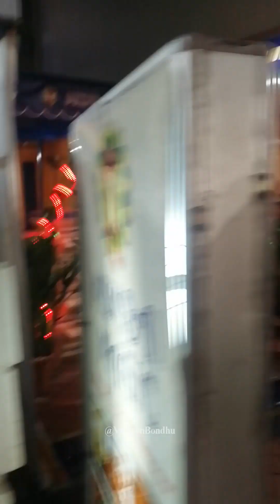সিঙ্গাপুরে বৃষ্টি ভেজা সন্ধ্যায় | সিঙ্গাপুর মালয়েশিয়া ভ্রমণগল্প পর্ব ২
হোটেল রুমের জানালা থেকে দেখা যাচ্ছে বাইরে তখনো বৃষ্টি হচ্ছে, রাস্তাঘাট ভেজা। যাই হোক বুঝতে পারলাম আজ আসলে খুব বেশি কিছু করা সম্ভব হবে না। তাই বলে সিঙ্গাপুরে ঘুরতে এসে তো আর হোটেলে বসে থাকা যায় না৷ তাই ভাবলাম আশেপাশে একটু ঘুরে আসি

সিঙ্গাপুর মালয়েশিয়া ভ্রমণগল্প পর্ব ২